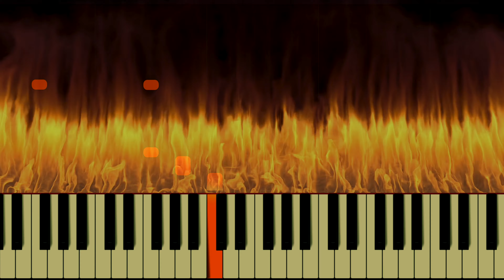Cherry Pink and Apple Blossom White (Franco Di Nitto and His Electric Orchestra)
Cherry Pink and Apple Blossom White (Franco Di Nitto and His Electric Orchestra) 2021 ©